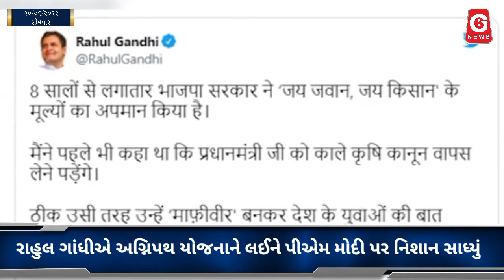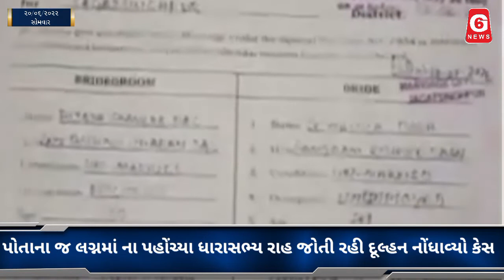લો બોલો પોતાના જ લગ્નમાં ના પહોંચ્યા ધારાસભ્ય, પછી શું થયું ?